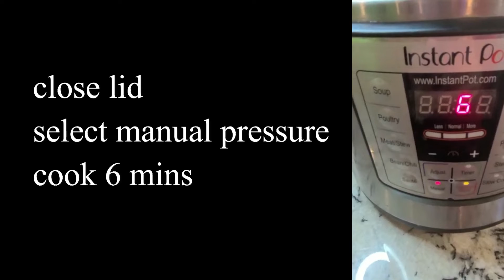Kashmiri Chicken Potato Curry/ Instant Pot Cornish Hen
kashmiri, chicken, potato, curry, indian, pressure cooker, instant pot,